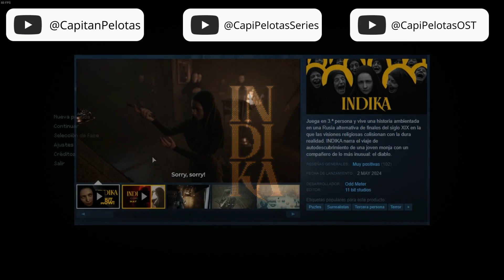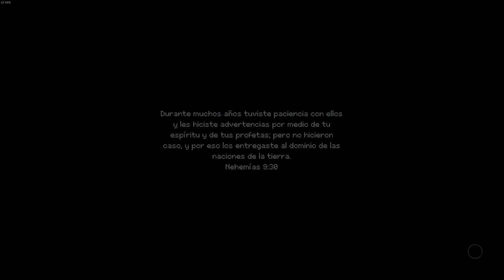Si habrá juegos bizarros y este Indika se lleva el premio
Indika
ATENCION!!: En este canal NO subo series, sino los videos mas relevantes. Pero si queres ver las series completas de este o de otros juegos, entonces vayan a mi canal exclusivo de series en youtube. (link mas abajo)

Actualmente tengo 3 canales. Uno es este mismo, y los otros 2 son:

🏡🏡🏡SE AGRADECE MUCHISIMO TU APOYO!.🏡🏡🏡

No soy de estar las 24 horas mirando mis redes, pero cada tanto las veo:

Recibí una copia de este título para poder hacer este vídeo gracias a la desarrolladora Odd Metter y de la mano de